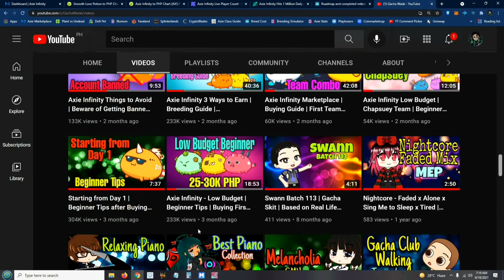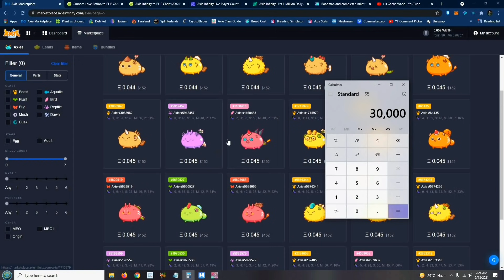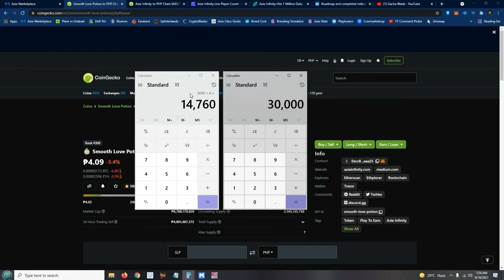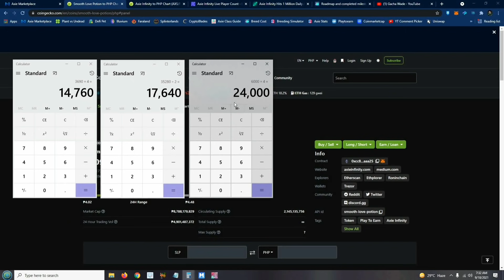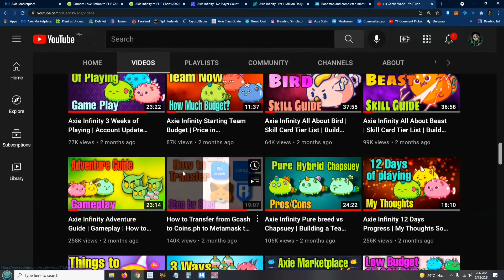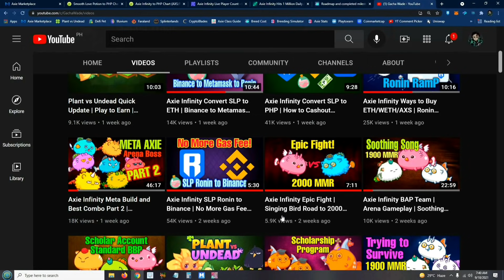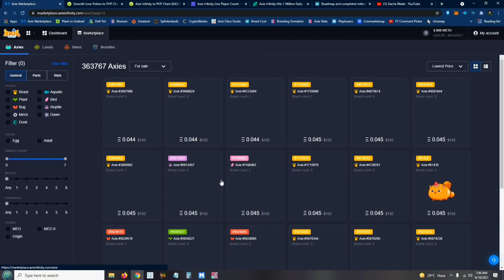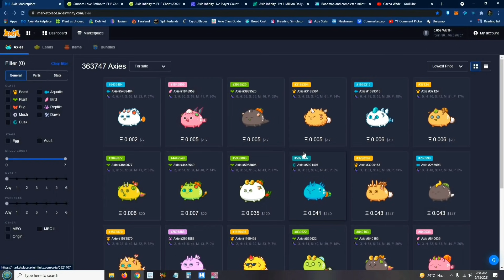Axie Infinity Low Budget Team | How Much Earnings and ROI | Monthly Income (Tagalog)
Hello mga ka-crypto!

How much is considered low budget as of today? How much do I earn on a monthly basis playing 2-3 hrs a day. Possible income is based on arena wins. When is the expected ROI (Return of investment)

Axie Infinity
Blockchain
Beginner Guide
Low Budget
NFT Game
Marketplace